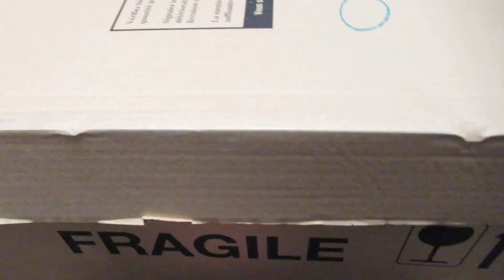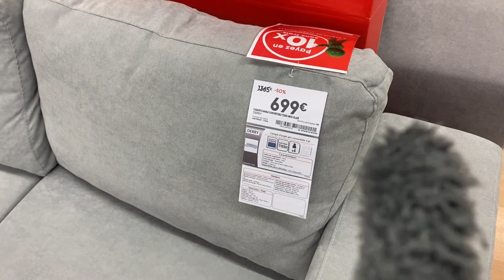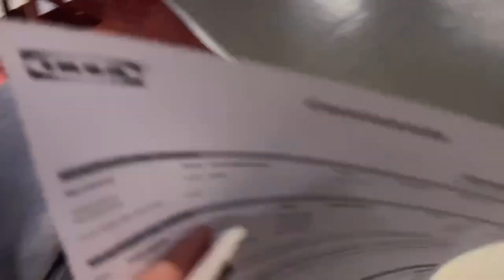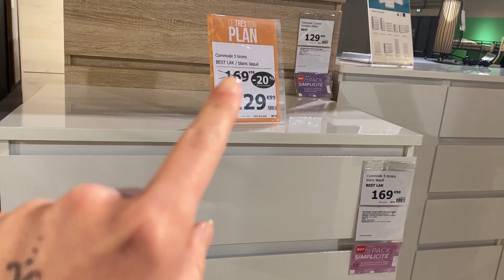MAGASINS & APPARTEMENT TOUR (46m²) | VLOG 2